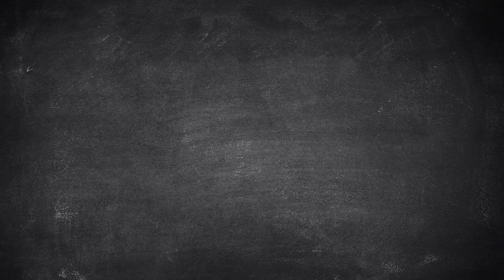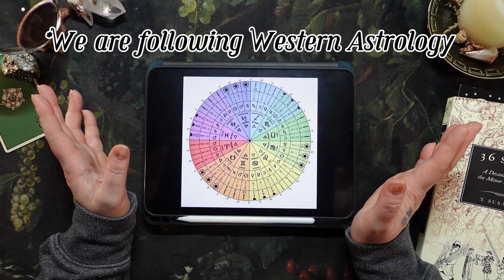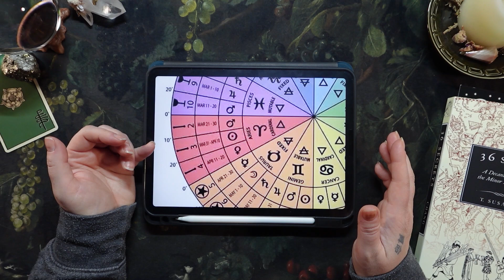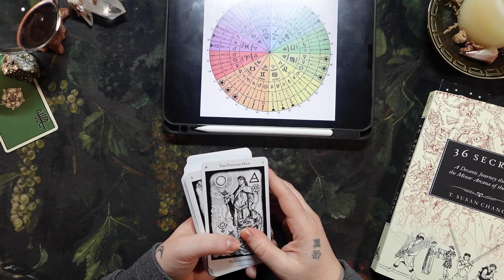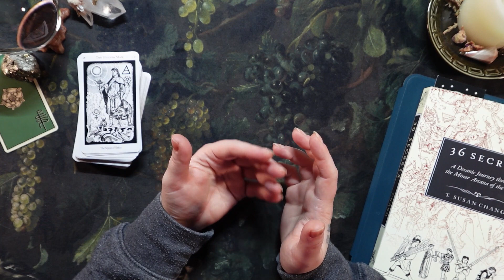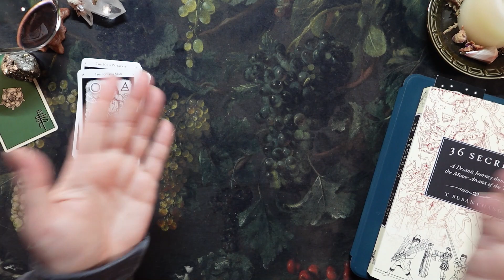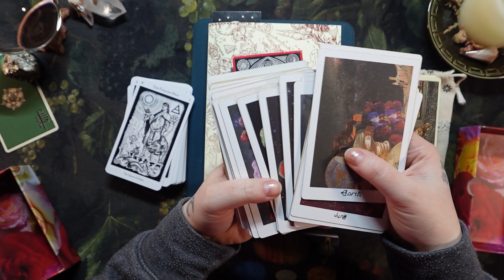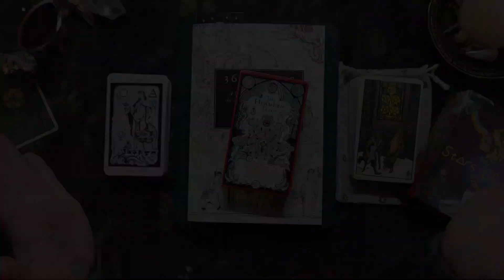decanwalk2024 - A Decanic Journey - What to Expect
It's that time! The astrological New Year is upon us and it's the season to take a walk...a Decan Walk that is. Join me in a year-long journey that combines astrology and Tarot in a way that allows us to dive deep into their meanings, symbolism and secrets. This video is the first of many!

Book: 36 Secrets by T.Susan Chang
Indigo Books:

Decks: (There are many to chose from, these are just suggestions)
Rider-Waite:
The Hermetic Tarot:
Or any deck that has the planets and Zodiac signs on them.

≻≻≻ Soot & Salt is Indigo Moon's YouTube channel